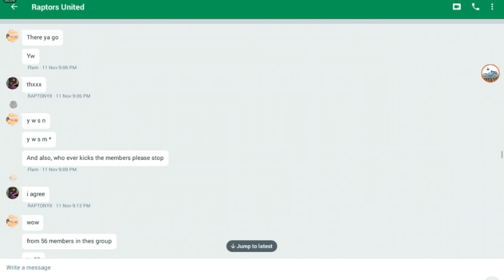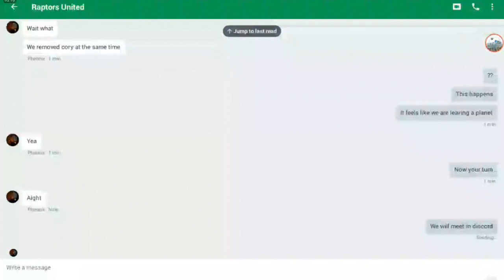GoodBye RaptorsUnited,Hangouts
We had group for RaptorRPG players and animators in hangouts. It had 50+ members but we kicked them all and left because we are closing the group.